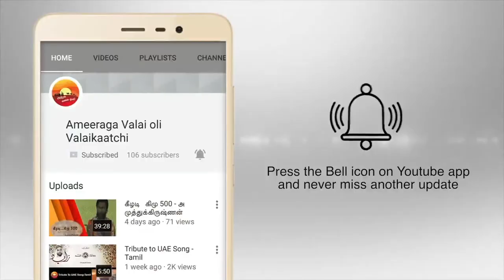A.Mohamed Mahroof videos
Rabiyyul Awwal Day 7